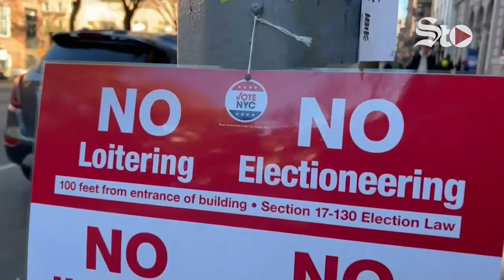Los cincuenta estados votan ya en las elecciones legislativas de EE.UU.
Todos los centros electorales estadounidenses se encuentran ya abiertos y los 331,5 millones de personas en edad de votar están pudiendo acudir a las urnas para elegir la renovación del Congreso.